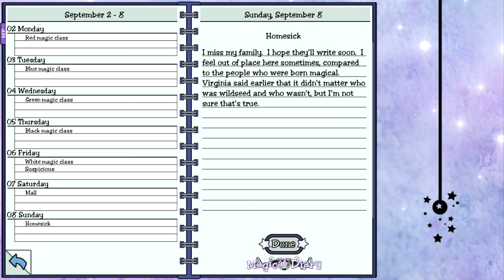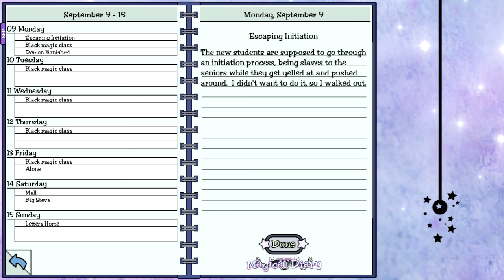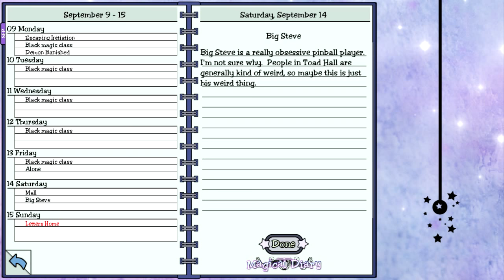Pinball Wizard ~ MAGICAL DIARY (HORSE HALL) [BIG STEVE] ~ Part 1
Big Steve's route looks like it's going to be pretty interesting... Pretty interesting indeed... ^_^

Aside from avoiding a certain demon boy (Cutie's getting bad vibes from him for some reason. :/), we spend the first couple weekends going to the Games Arcade where we run into a big guy who's quite the Pinball aficionado.. Don't know why he's so obsessive about it yet.

*~* You have been invited to attend a magical school. Here you can make new friends, learn dozens of spells, face exams in the school dungeons, run for class office, and try to find a date for the May Day Ball.
But be careful! You might end up in detention, be lured into a secret society, be forced to marry your professor, or even be expelled!

Every puzzle has multiple solutions, and the path you choose is up to you. Are you a good witch or a bad witch? *~*